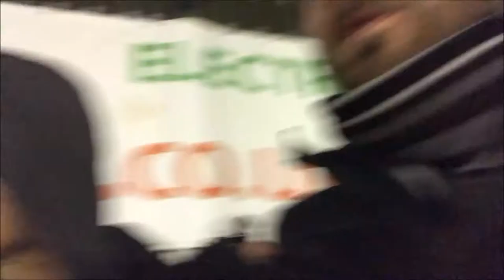Southall FC v Baldock Town - Spartan South Midlands match day Vlog 18/11/17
Non league action today coming from the Spartan South Midlands Division one where top of the league Southall FC were playing fellow unbeaten Baldock Town FC. The game was a 1-1 draw when both teams met at Baldocks ground earlier this season. Pinky thought it would be a 2-1 away win, come find out if she was right in this Groundhopping Live Matchday Vlog

Topps - TheMuzzy333 (All Topps Games)

All post can be sent to the following address:-

Paul Muzzy
Arquen House
4-6 Spicer Street
St Albans
Hertfordshire
AL3 4PQ

YouTube Video Upload Schedule:-

Tuesday or Thursday - Possibly a non league or womens match

Saturday - Match day Vlog (usually Watford FC home or away games but potentially any other team in the Country from all leagues

Sunday - Possibly a non league or womens match

If you have any questions, comments or suggestions, please leave a note below

All likes and subscriptions are appreciated

Football Vlogger
Vlog, Vlogs, Vlogging, Vlogger, whatever, just please enjoy!

Any and all merchandising spoken about during this video is available